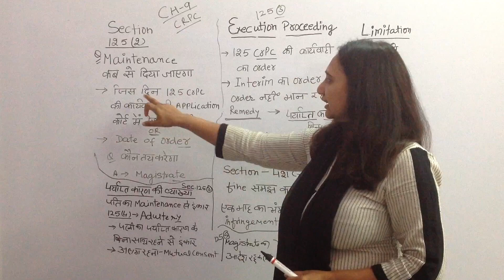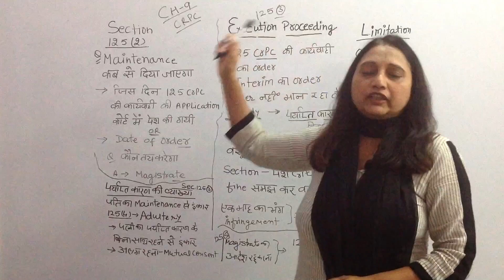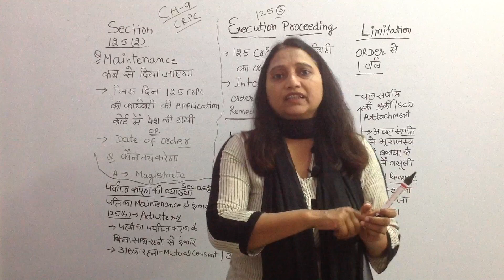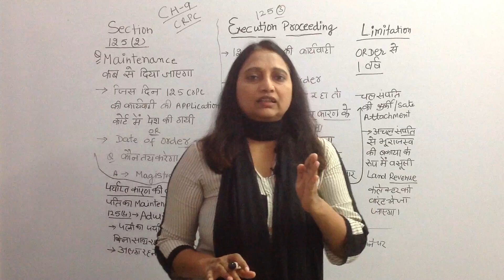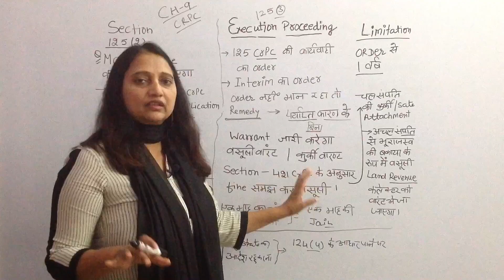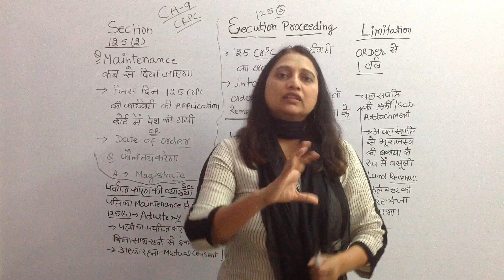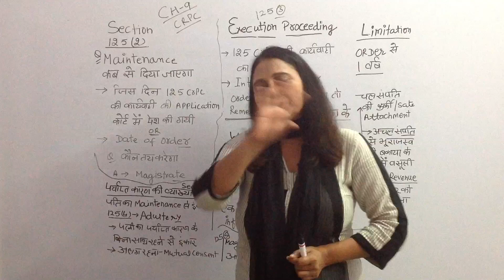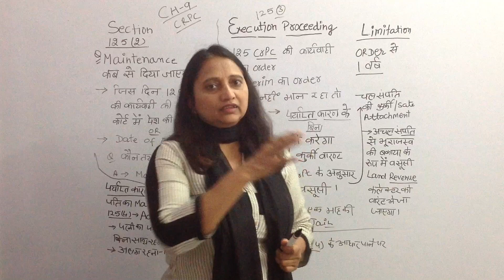EXECUTION PROCEEDING IN SECTION 125 (3)CRPC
MAINTENANCE KI VASOOLI

EXECUTION PROCEEDING

HOW TO GET EXECUTED COURT ORDE execution proceeding in section 125 crpc